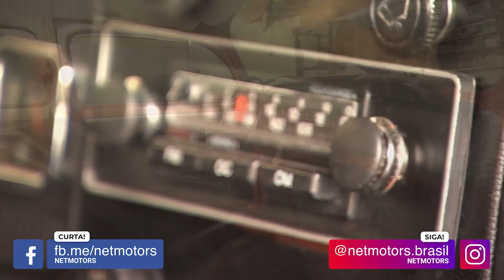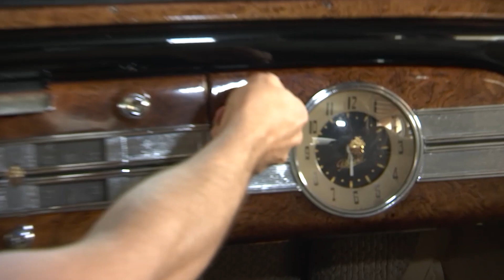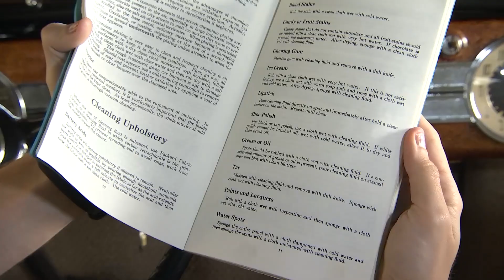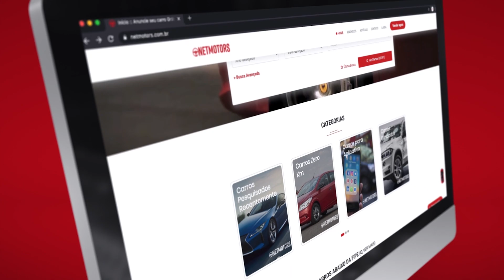ENCONTRAMOS UMA GARAGEM CHEIA DE RARIDADES! VENHA CONHECER O PAI DOS CLÁSSICOS 💎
Você não vai acreditar!
Encontramos uma garagem repleta de RARIDADES!

Há pouco tempo, fizemos uma matéria com o Fábio, dono de uma coleção de anos 90 impressionante, e descobrimos que essa paixão por carros veio de berço. O pai do Fábio, o Seu José, também tem uma garagem com RARIDADES que não podíamos deixar de apresentar para vocês.